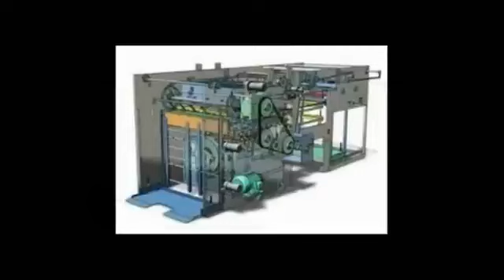Lo dico alla radio del 31 Maggio 2021 🔊 condotto da Franco Gallo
Lo dico alla radio del 31 Maggio 2021 🔊 ospiti telefonici: Guido Siragusa, Terenziano Di Stefano, Salvatore Incardona e Fabrizio Lisciandra